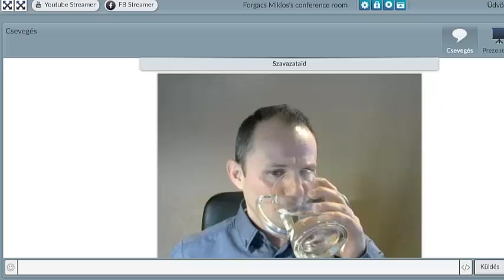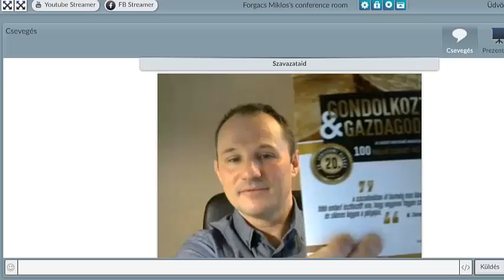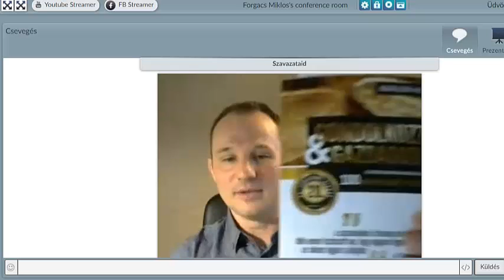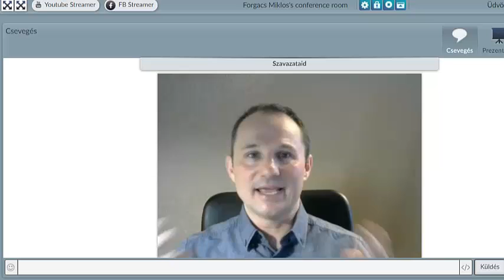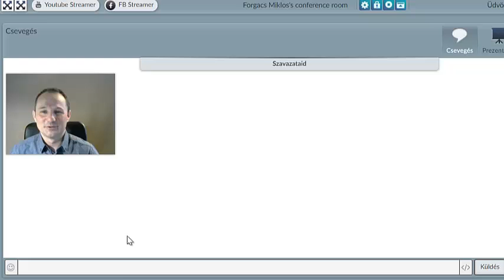Miként válhatsz szabad emberré?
Végre minden eszköz megvan, hogy szabaddá válhass az internett adta lehetőségekkel!